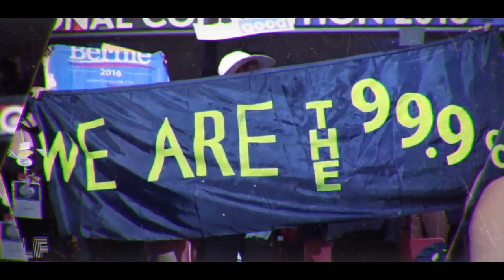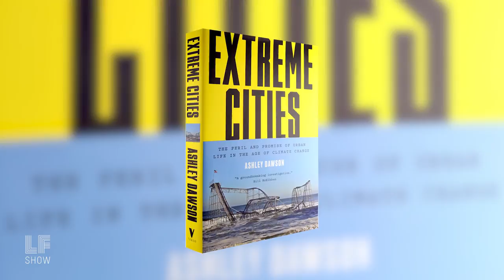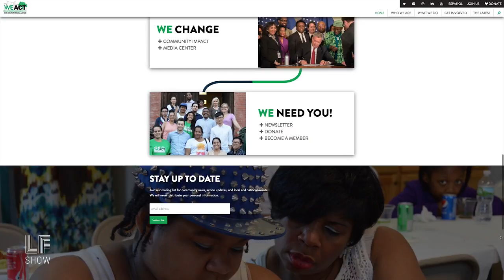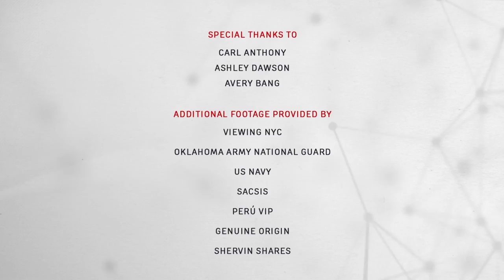How Cities Respond To Climate Change: Ashley Dawson and Carl Anthony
Climate change can go one of two ways, bring us together or drive us apart, and cities will lead the way. This week, veteran architect, author and planner Carl Anthony joins Laura in conversation with Ashley Dawson, author of 'Extreme Cities,' to discuss the best and worst ways to respond to climate change. Also, Avery Bang, of nonprofit Bridges to Prosperity, on building footbridges to freedom for isolated communities.